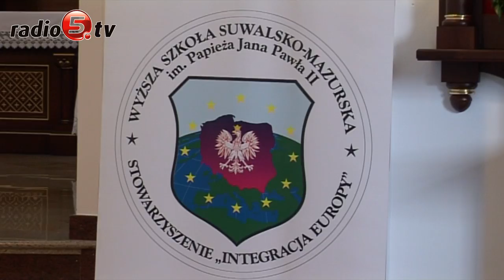Inauguracja w WSSM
Piętnasty rok akademicki zainaugurowała dziś Wyższa Szkoła Suwalsko-Mazurska im. Papieża Jana Pawła II w Suwałkach. Data inauguracji jest oczywista, dziś przypada 33-rocznica wyboru kardynała Karola Wojtyły na Stolicę Piotrową. Z tej okazji była uroczysta msza święta w kościele Najświętszego Serca Pana Jezusa, wystąpienia władz uczelni i przybyłych gości, wykład inauguracyjny, który wygłosił prof. dr hab. Jan Terelak i Gaudeamus igitur. W tym roku mury suwalskiej uczelni zasili prawie setka nowych studentów, którzy będą kształcić się na wydziałach administracji i pedagogiki. To zdecydowanie mniej niż przed 15-laty, kiedy szkoła rozpoczynała swoją działalność. Niestety, jak mówi ksiądz Jarema Sykulski, kanclerz uczelni, niż demograficzny wkracza również do wyższych uczelni. Po piętnastu latach szkoła ma ugruntowaną pozycję. Jej mury opuściło 6000 absolwentów. Dzięki zdobytym umiejętnościom, wielu z nich zdobyło lub utrzymało pracę. Nowy rok akademicki i 15-lecie powstania WSSM zbiegło się z końcem pracy w uczelni profesora dr hab. Jana Terelaka. Profesor był ze szkołą od początku. Teraz zamierza wykładać na uczelni w Białymstoku i jak dotychczas na Uniwersytecie Kardynała Stefana Wyszyńskiego.